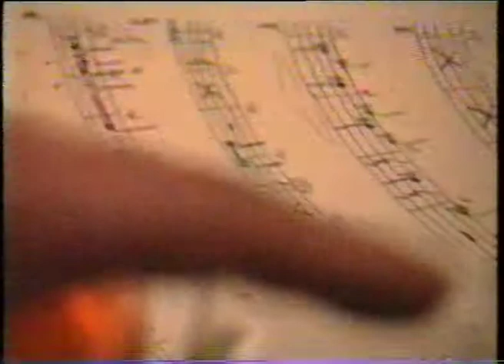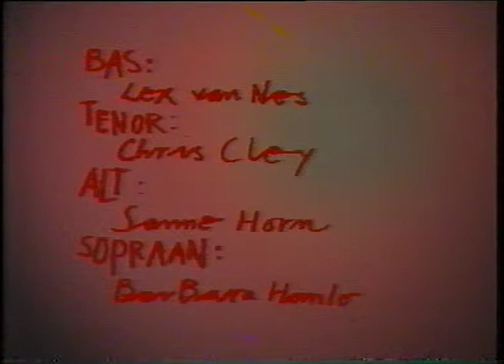Cantate voor 49 glazen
Glasorgel in de kleuren van het spectrum. Idee BarBara Hanlo, Compositie Jeroen Kee, uitvoering Chris Cleij, Sanne Horn, Lex van Nes en BarBara Hanlo,  4 maart 1990 in Amsterdam